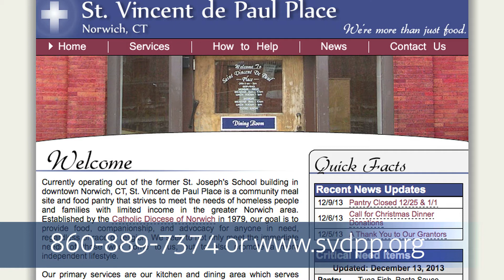Helping Local Families in Need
Sen. Cathy Osten organized a group of volunteers who visited the St. Vincent de Paul Place soup kitchen in Norwich to help prepare food and distribute holiday items to local families in need.